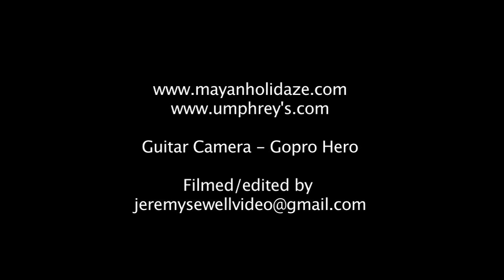Making Flippy Floppy Jake Cam @ Mayan Holidaze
filmed and edited by jeremy sewell